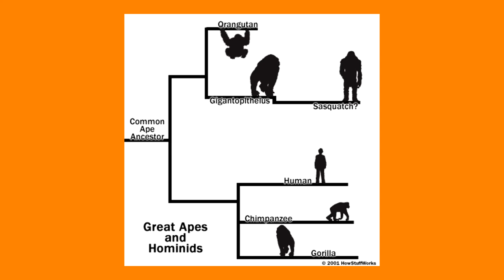"Into The Past' Halloween Special Ep 6 - Gigantopithecus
As It is the month of Halloween, every Saturday of this month, until Halloween, we will be doing things different as we look at the prehistoric world most strange and scariest ancestors of today modern animals. Today's episode is about the biggest ape ever to have exist, Gigantopithicus!